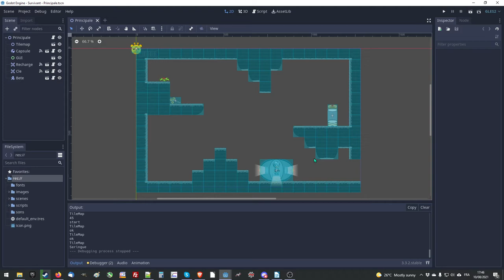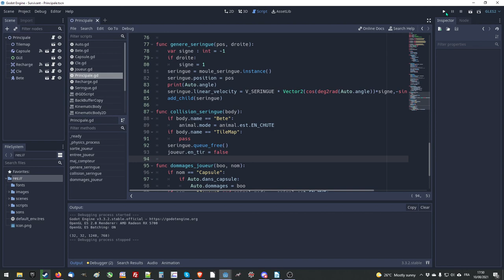Le Survivant (1/4)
Première partie du devlog du remake du jeu "Le Survivant" édité en 1985 par PSS.